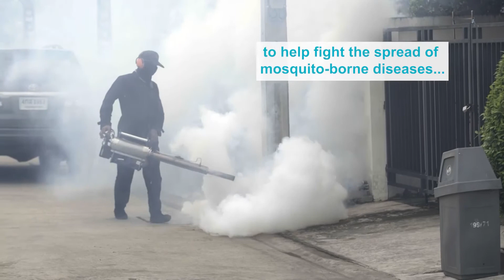Earth Observation (EO) data for disaster resilience and sustainable development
At HR Wallingford we’re using earth observations to address challenges as diverse as water security, disease management, dam safety and even logistics.